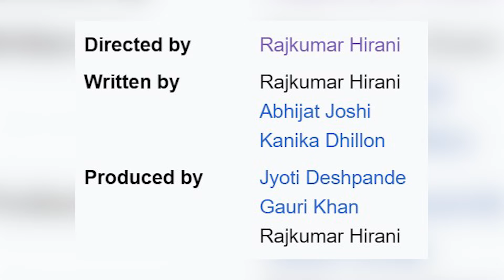VLOG 697 - Why is 12th fail the HIGHEST rated movie on IMDB?